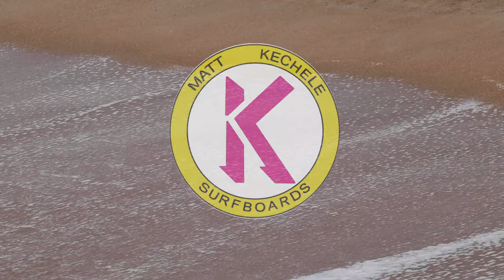Kechele Surfboards Available Now!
Team rider, surfboard salesman, and all-around ripper Noah Brownell puts his Kechele surfboards to the test. Shaping top-notch boards since 1986, Kechele is just one of many local labels we carry in our boardroom.